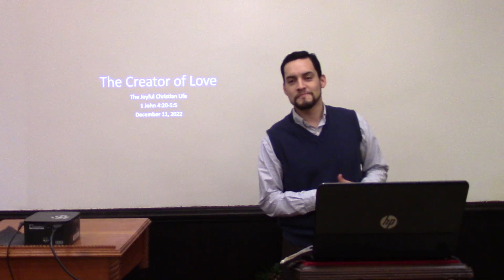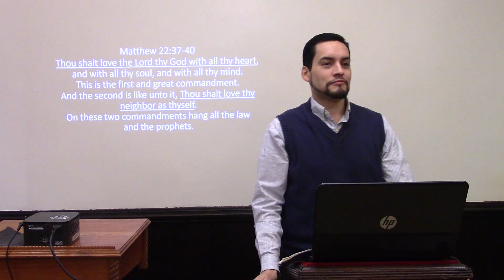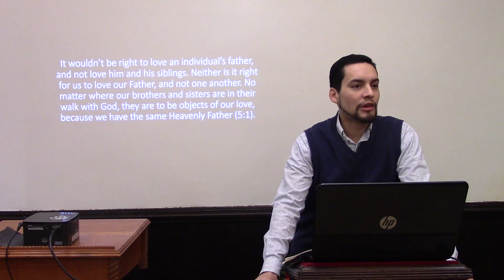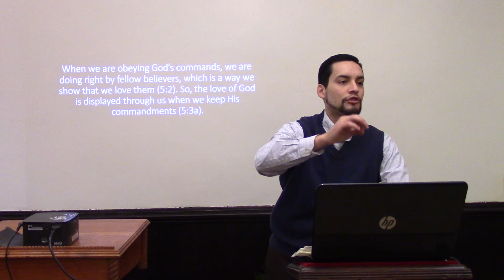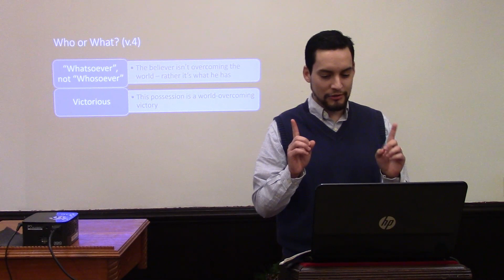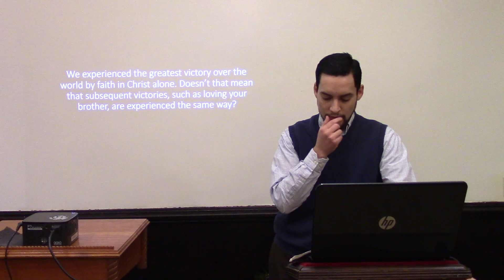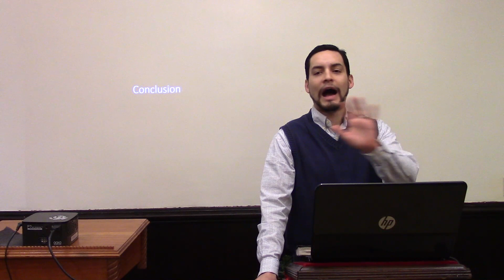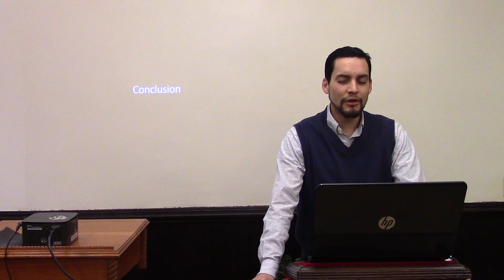The Creator of Love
Pastor Danniel Acosta
Adult Sunday School: The Joyful Christian Life
1 John 4:20-5:5
12/11/22